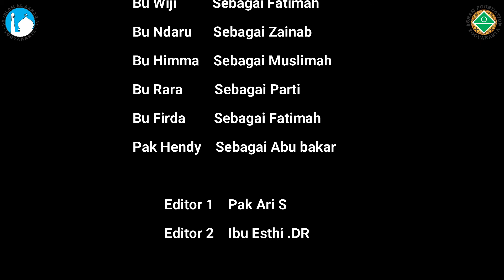PKT KELAS 1 TAPEL 2021-2022 VIDEO INSPIRASI CITA-CITA OLEH GURU KELAS 1 PARALEL